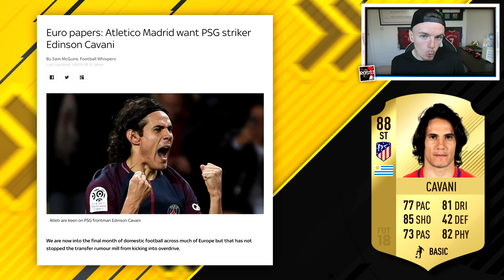NEW SUMMER TRANSFERS!!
NEW SUMMER TRANSFERS 2500 likes for confirmed on THURSDAY!! The hoodie + hat i'm wearing